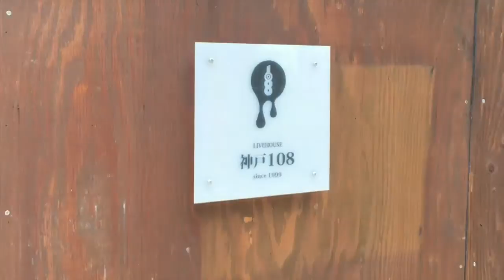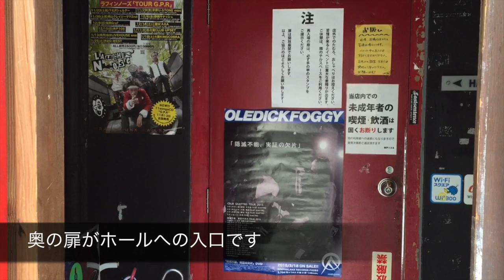神戸ライブハウス108への道順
神戸三宮ライブハウス108(イチマルハチ)への道順動画。
JR三ノ宮駅(東口)からの道順です。